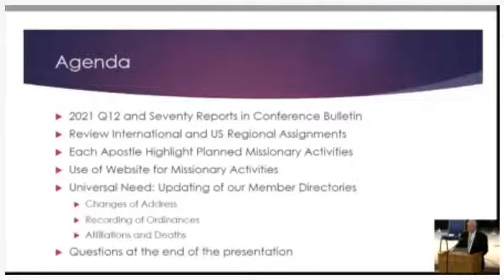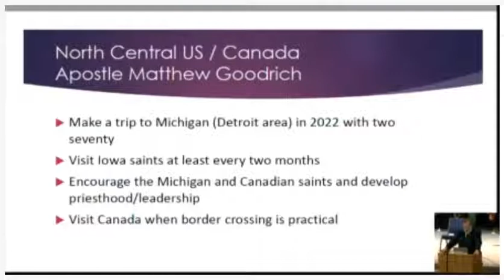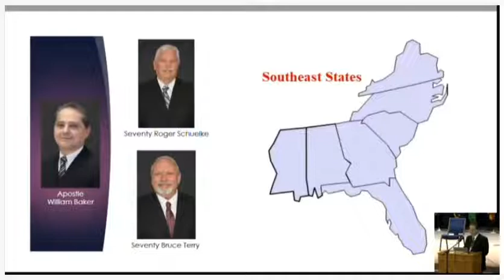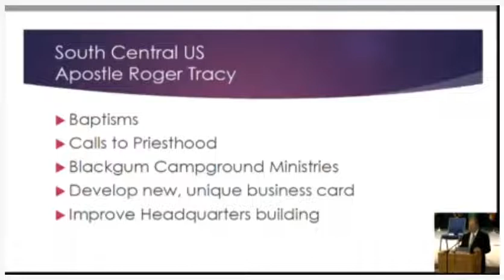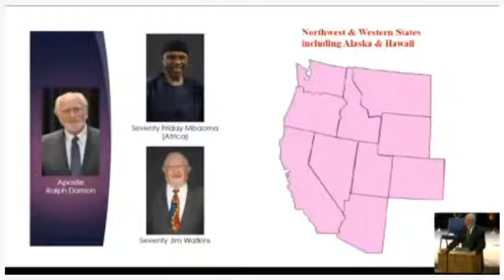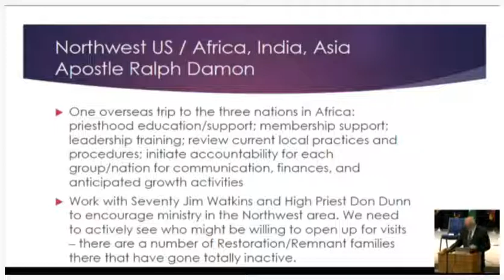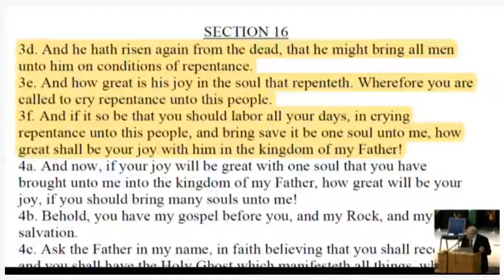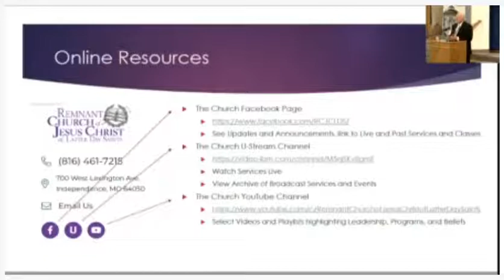Apostle Rodney Walsh - Presentation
Apostle Rodney Walsh - Presentation: Plans of the Quorum of Twelve and Seventy. Plans Of the Quorum of the 12  Assignment. Saturday April 9 2022.
Apostle Rodney A.  Walsh President Of the Quorum of the 12.